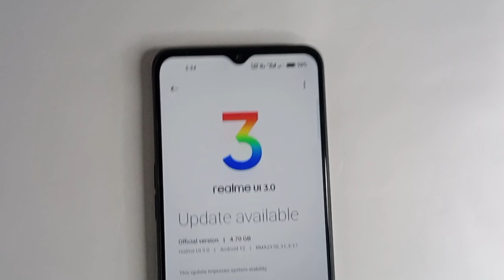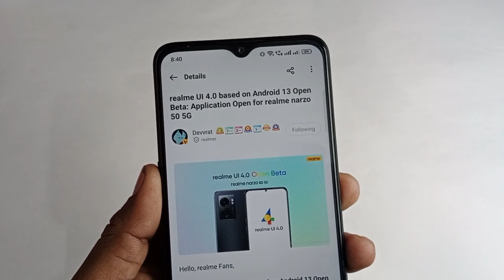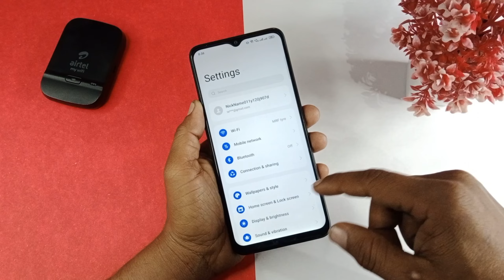Realme Narzo 50 UI 3.0 January 2023 New Stable Update A.11 | Realme Android 12 New Update Features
realme narzo 50a new update ui 3.0
realme narzo 50a new update ui 3.0 new features
realme october 2022 update
realme 8i new update october 2022
realme c 35 new update
realme c 35 new update features
realme 6i update android 11
Realme 25s New Stable Update
Realme C25s UI 3.0 New Update